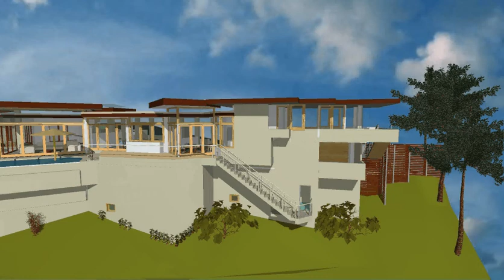BLUEJAY 3D prsnttn5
Museum Contemporary 5,500 SF house in the hollywood hills, Minimalist details create a sublime peaceful environment with amazing views down the canyon and downtown Los Angeles. Infinity pool with a North and South Beach, Media room.  Clerestory windows and  unique glazed skylight